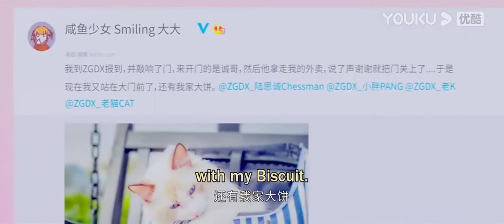Cheng Ge took Tong Yao as delivery girl 😂 | Falling into your smile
FIYS ep 2